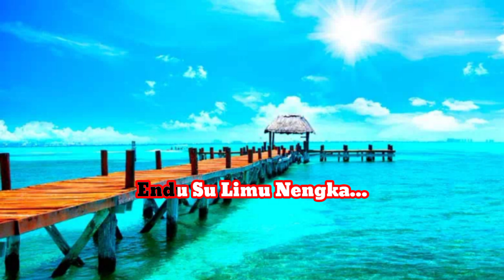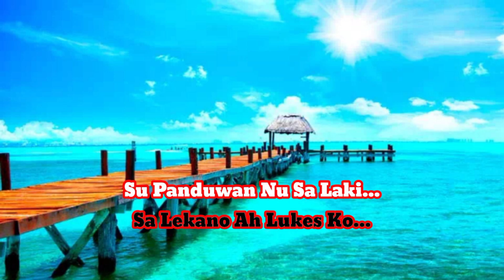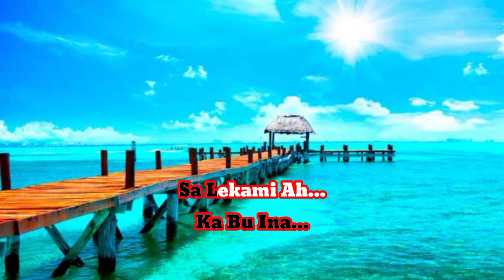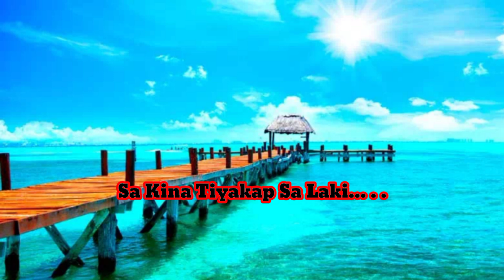Ilillah Nengka Ina/Kamoro HD KaraOke 🎙️ Ashmine Cover VersioN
Ilillah Nengka Ina